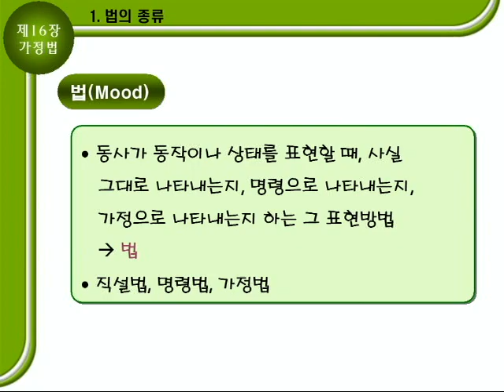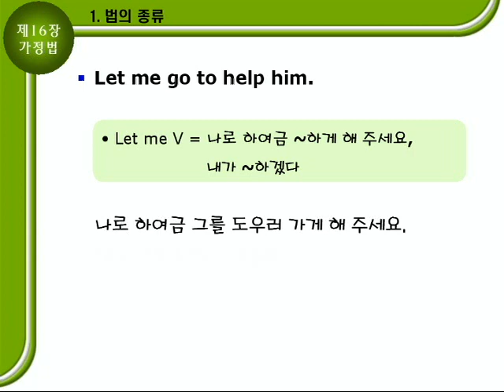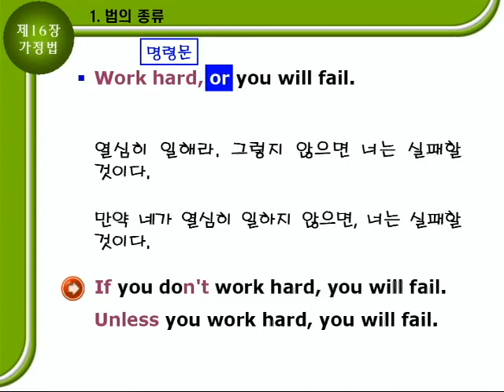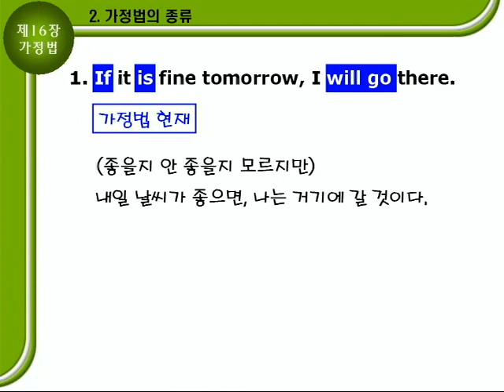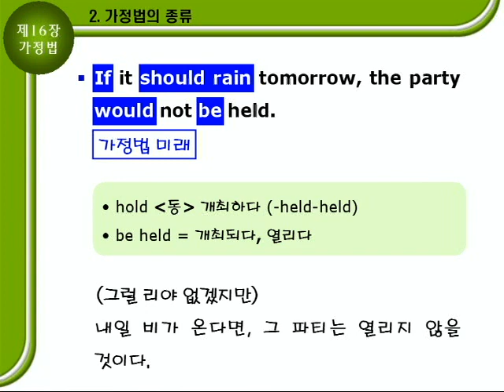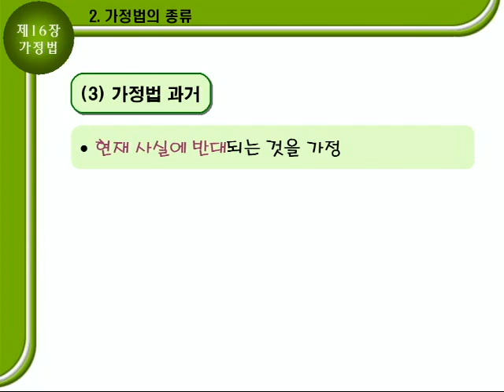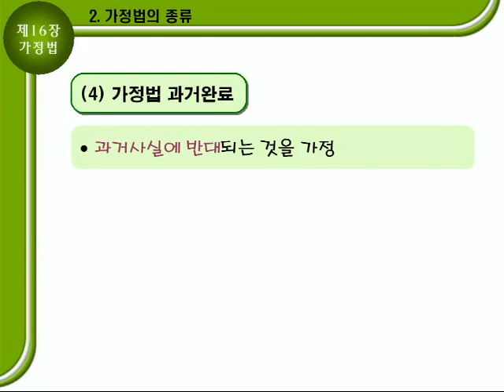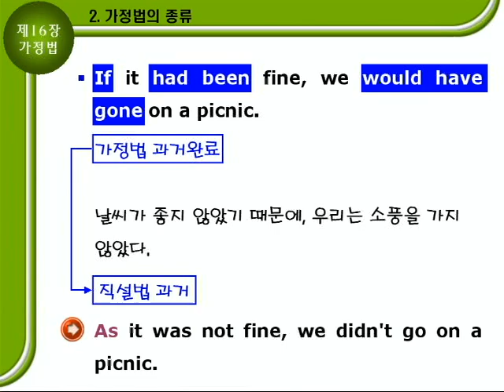기초영문법 2부16장 [가정법] 문법설명A 186p